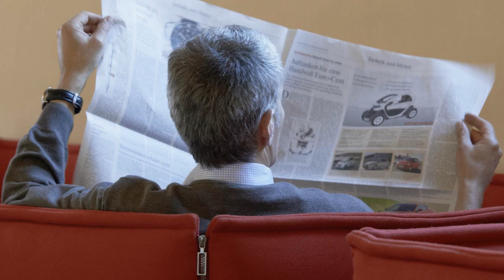Kloster Hornbach, Germany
About Property:
Set in a prime location of Hornbach, Kloster Hornbach puts everything the city has to offer just outside your doorstep. Both business travelers and tourists can enjoy the hotel's facilities and services. To be found at the hotel are 24-hour front desk, express check-in/check-out, luggage storage, Wi-Fi in public areas, car park. Some of the well-appointed guestrooms feature television LCD/plasma screen, internet access – wireless (complimentary), non smoking rooms, wake-up service, desk. To enhance guests' stay, the hotel offers recreational facilities such as hot tub, sauna, golf course (within 3 km), indoor pool, massage. Kloster Hornbach combines warm hospitality with a lovely ambiance to make your stay in Hornbach unforgettable.
Searching For
1. Kloster Hornbach
2. Kloster Hornbach Virtual Tour
3. Kloster Hornbach Rooms
4. Kloster Hornbach Amenities
5. Kloster Hornbach Videos
6. Kloster Hornbach Offers
7. Kloster Hornbach Deals
Audio Credit:
Track Title: Blank Slate
Artist: VYEN